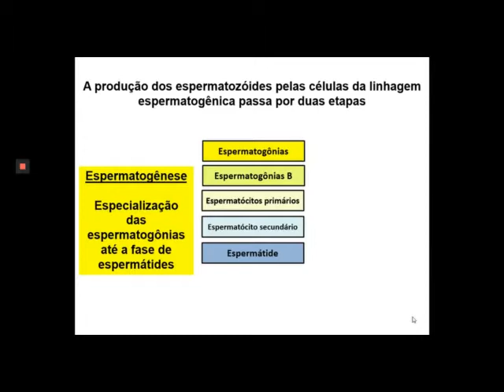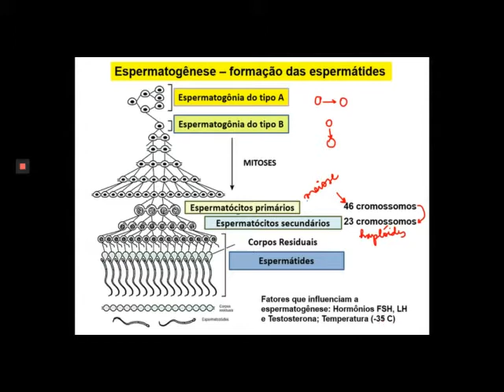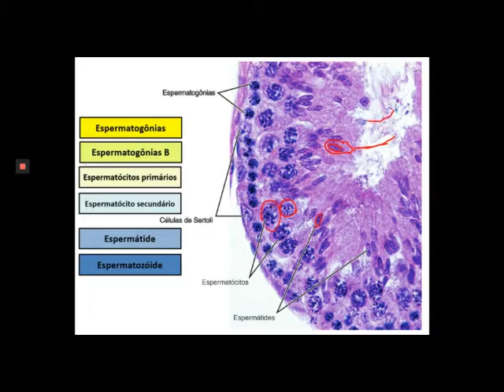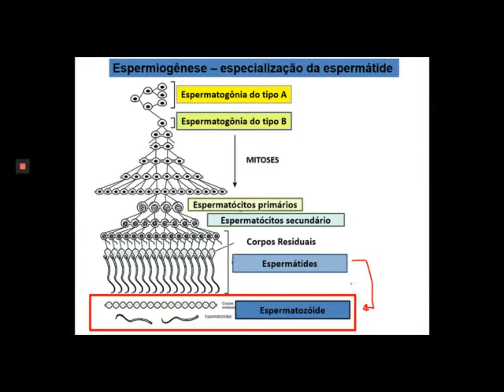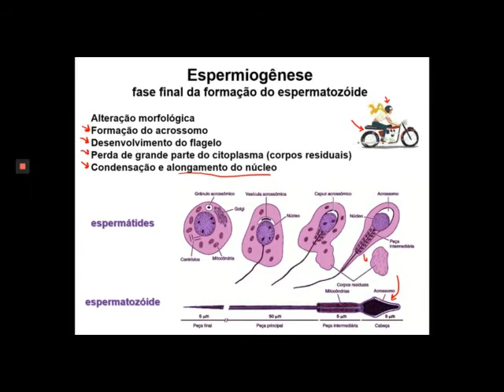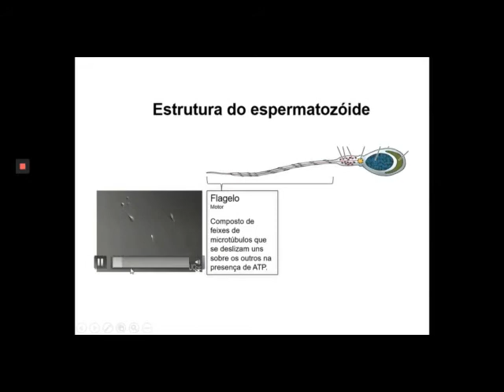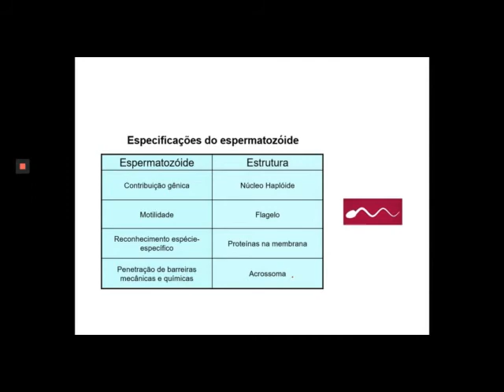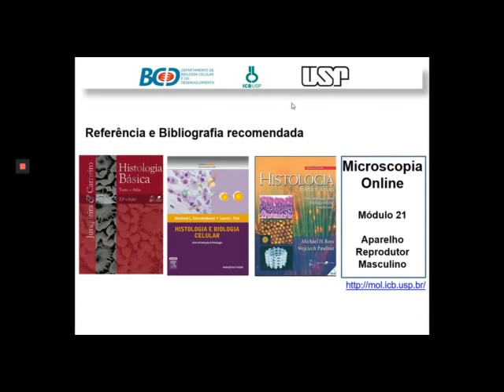Histologia do Reprodutor Masculino - Parte 2 de 3